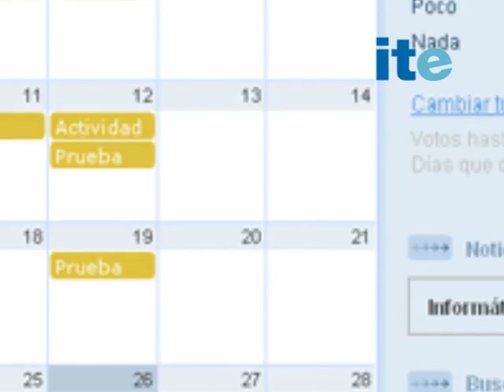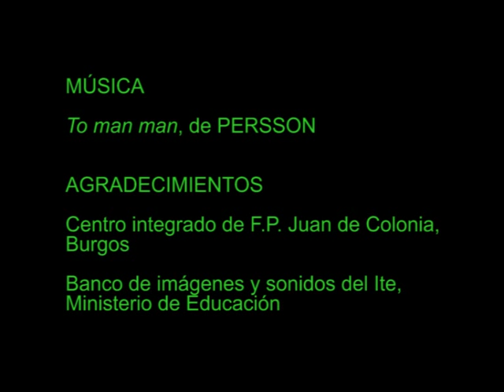El blog de Auxiliar de Montaje y Mantenimiento de Equipos Informáticos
Utilización de un blog de clase como apoyo a la enseñanza presencial en PCPI
Carlos Iglesias